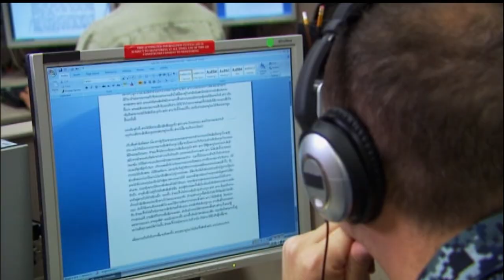A look at proficiency and retention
The Honorable Ronald Moultrie, the under secretary of defense for intelligence and security, accompanied by the Honorable Gilbert Cisneros, the undersecretary of defense for personnel and readiness, visited the Defense Language Institute Foreign Language Center, to discuss in detail the foreign language linguist training pipeline and lifelong learning opportunities. Also attending were Shawn Skelly, assistant secretary of defense for readiness, James Seacord, director, human capital management office, Brig. Gen. Terri Borras, department of Army G-2 headquarters and Brig. Gen. Charles Lombardo, Army G-3/5/7.